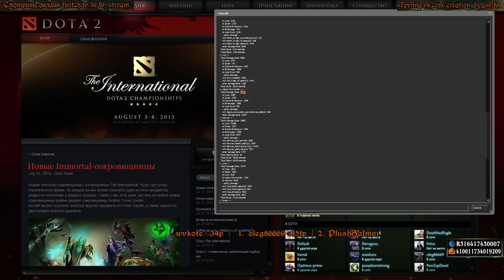Stream 11.08.15 #1 - Первая катка за месяц, амеба-стайл [50fps]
Смотри стримы в прямом эфире на